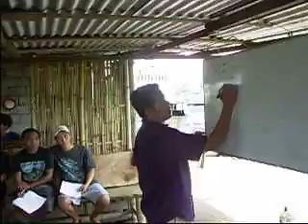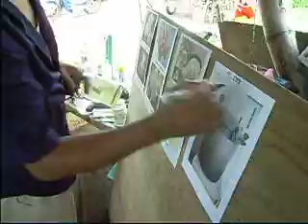R.E.J.L. MUSHROOM SEMINAR ( QUEZON PROVINCE PHIL.)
MUSHROOM HANDS-ON SEMINAR, SPAWN MAKING, GROWING, CULTIVATING AND HARVETING MUSHROOMS